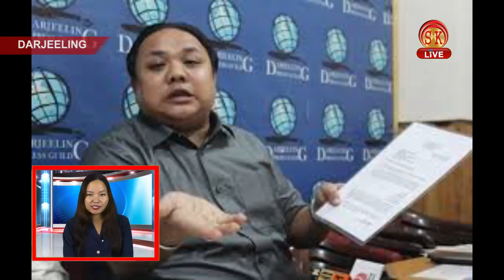Nepali News | Afternoon | 25th September 2019 | SK Live News | North Bengal & Sikkim News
1) कसलाई बनाइयो दार्जीलिङ जिल्ला तृणमुल काङ्ग्रेस अध्यक्ष ?
2) बोनस बिषयलाई लिएर श्रमिक संगठनहरुको संयुक्त जनसभा ?